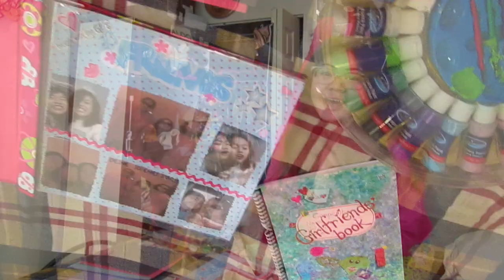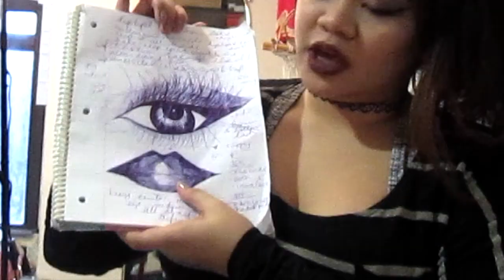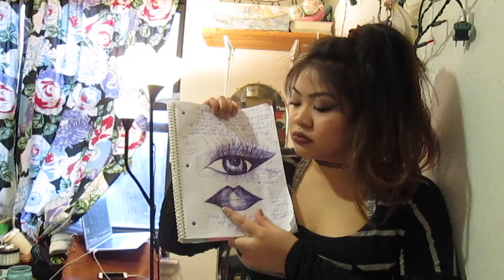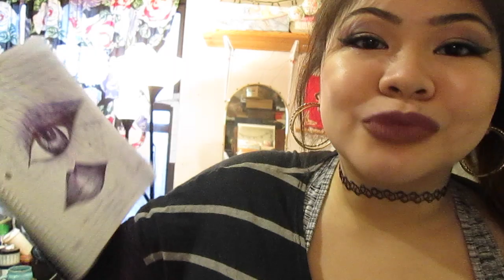LIFE AS A LONER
THUMBS UP IF YOU'RE A 90'S // 00'S KID! :)

this is just ME BEING ME lol
I HAD A NOSTALGIC TRIP FILMING & EDITING!